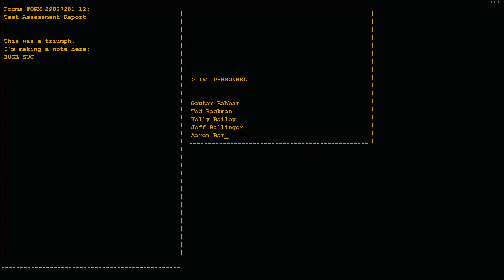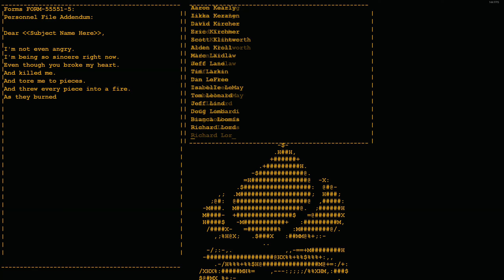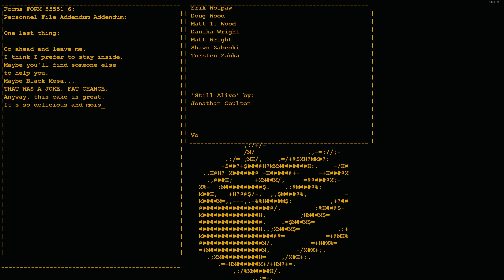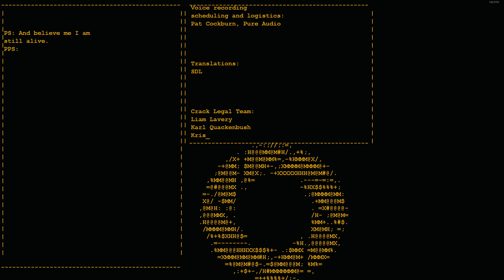[PC][1440P] Portal - Full Game Walkthrough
Hello all!

Before I continue on to Half-Life: Alyx, I figured I would upload the portal games here as well, since they take place in the Half-Life universe! While the first game isn't the longest game, it's still really fun and I hope you all enjoy watching it!

- DreamSphinxGaming